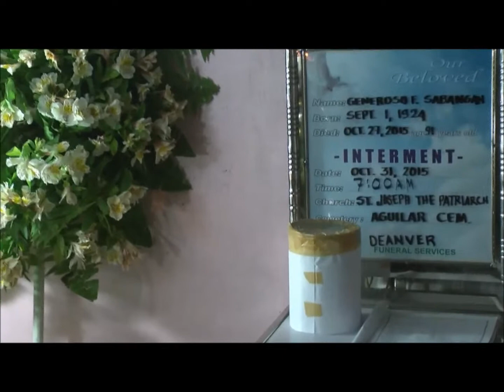Lolo Gil's Interment